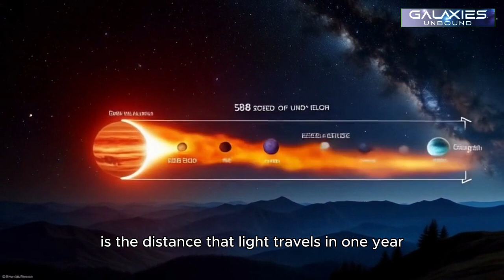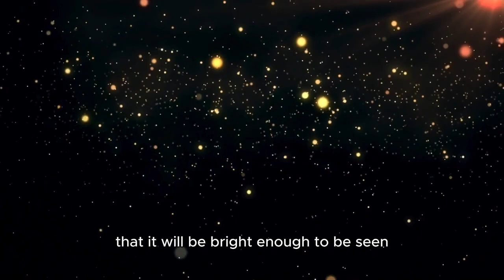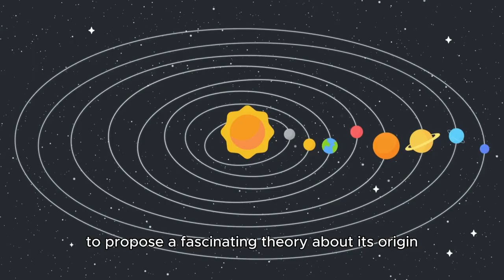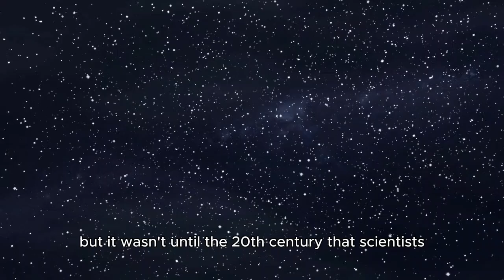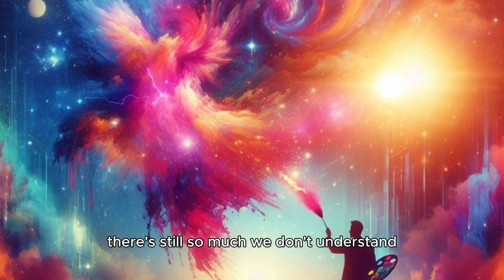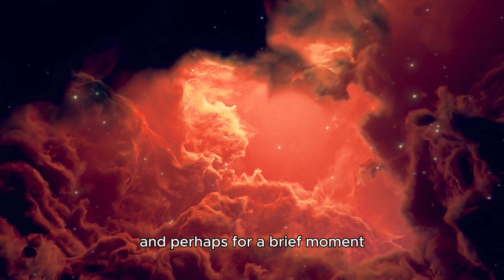Betelgeuse Supernova: The Spectacle That Could Light Up the Sky Like a Second Sun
Betelgeuse, one of the brightest stars in the night sky, is on the verge of an explosive death! In this video, we dive deep into the incredible story of Betelgeuse, a massive red supergiant located 600 light years away in the Orion constellation. With its inevitable supernova on the horizon, this star will explode in a way so brilliant that it could outshine everything in the sky, even during the day! Watch as we explore the fascinating science behind this event, the mystery surrounding its unpredictable timeline, and the colossal impact it will have on our view of the universe. Get ready for an astronomical event unlike anything humanity has ever witnessed!